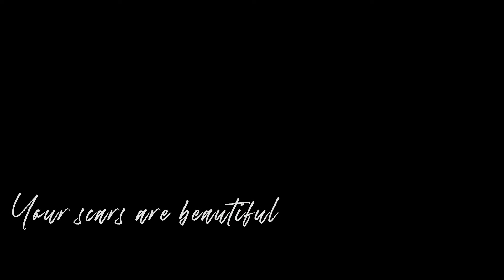Tuesday Connect with Sis. Brenda Mallory